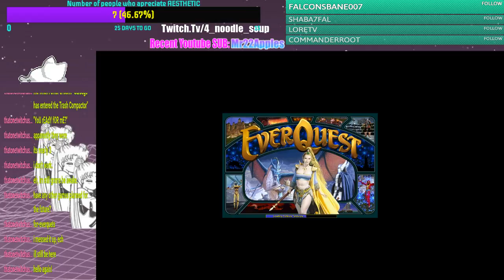---- FutureScape FM ----- Do you 【ａｅｓｔｈｅｔｉｃ】（畝ヿ俺）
Please remember to leave a like or sub to help get this channel of the ground! THANK YOUS!